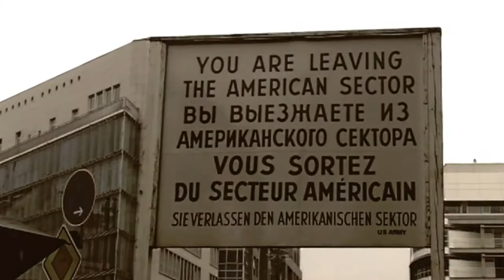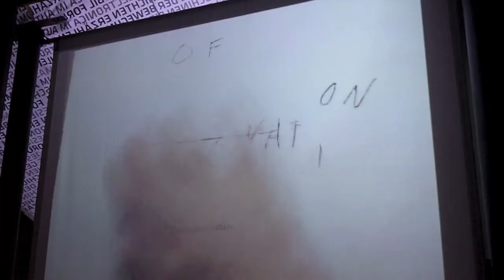Das Ist Berlin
A video that originally made for Vimeo, has made its way here. I hope you enjoy it :) and let me know if this sort of thing should be on this channel more!